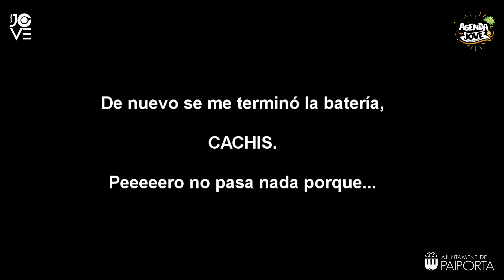AGENDA JOVE PAIPORTA - EDICIÓ QUARANTENA - Taller de dibuix de còmic manga, sessió 02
🦠 AGENDA JOVE · EDICIÓ QUARANTENA 🦠

✏️ Taller de dibuix de còmic manga 🎨

Segona sessió amb Zulai, del grup otakuvers de Paiporta. Hui aprendrem a entintar, pas a pas.  Recordeu que la setmana passada vàrem dibuixar una rabossa estil kawaii? És el moment de donar un pas endavant!